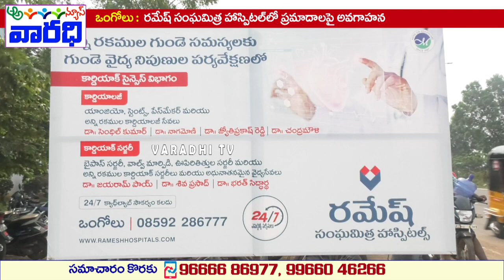రమేష్‌ సంఘమిత్ర హాస్పిటల్‌లో ప్రమాదా-లపై అవగాహన | Awareness of Acci_dents in Ramesh Sanghamitra